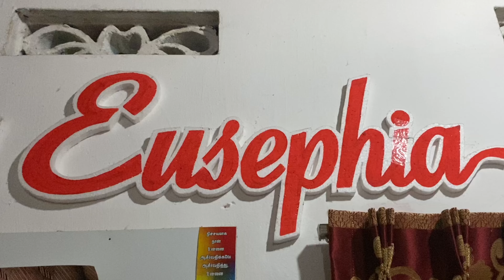Niece’s Birthday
An uncle from Canada surprised his niece in Trincomalee on her second birthday!

கனடாவில் வசிக்கும் அன்பு மாமா திருகோணமலையில் வசிக்கும் தனது அன்பு மருமகளின் இரண்டாவது பிறந்த தினத்தை முன்னிட்டு அவரையும் குடும்பத்தினரையும் வியப்பூட்டும் வகையில் எமது Surprise GIFT BOX Trincomalee ஊடாக பரிசுப் பொருட்களை வழங்கி மகிழ்வித்த தருணம்!

Package includes
🍫Chocolate Basket🧸Teddy Bear
🪑Kid's Study Table and Chair